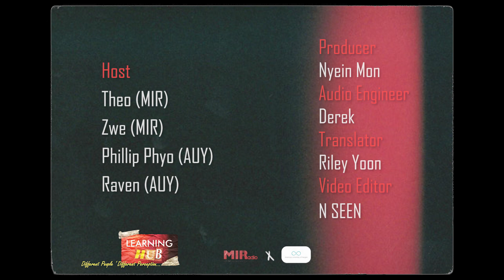Learning Hub: DPDP Program Episode - 10 "Passion to Profession: Career Development"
MI Radio နဲ့ American University of Yangon (AUY) တို့အတူတင်ဆက်ထားတဲ့ Learning Hub: DPDP အစီအစဉ်လေးရဲ့ ဒီအပတ်ခေါင်းစဉ်ကတော့ “Passion to Profession: Career Development” ပဲဖြစ်ပါတယ်🥳
ဒီတစ်ခါမှာတော့ မတူညီတဲ့ဝါသနာတွေကိုယ်စီရှိကြတဲ့အထဲမှာမှ ဝါသနာကနေ အသက်မွေးဝမ်းကြောင်းအဆင့်ထိရောက်အောင် ဘယ်လိုပြင်ဆင်ရမလဲဆိုတာကို မတူတဲ့ ရှုထောင့်တွေကနေတဆင့် ဆွေးနွေးပေးထားကြတာဖြစ်လို့ စိတ်ဝင်စားစရာကောင်းတဲ့ topic လေးဖြစ်မှာပါ🤩
ဒီအပတ်မှာတော့ DJ Theo နဲ့ DJ Zwe ကအထူးဖိတ်ကြားထားတဲ့ AUY က Guest နှစ်ယောက်နဲ့အတူ တင်ဆက်ပေးထားတာကြောင့် ကြည့်ရှုနားထောင်နိုင်ဖို့ မျှဝေလိုက်ပါတယ် ပရိသတ်ကြီးရေ 😉